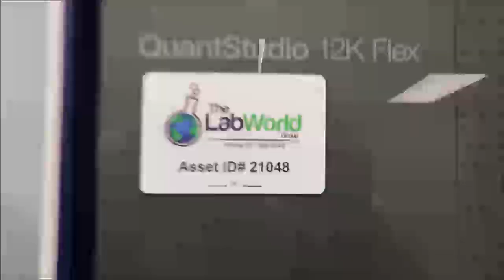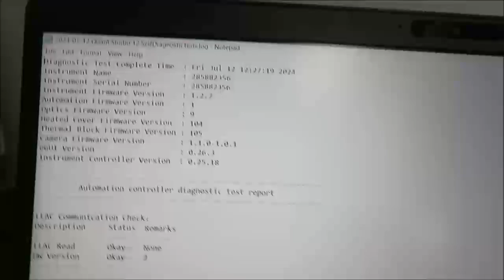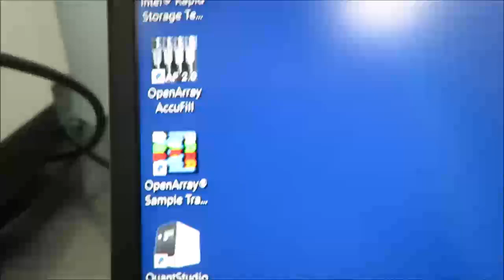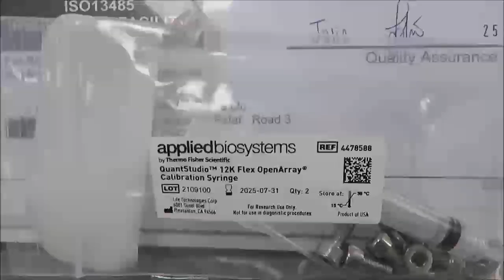QuantStudio 12K Flex PCR System Video ID 21048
This QuantStudio 12K Flex Real Time PCR System is available from The Lab World Group.